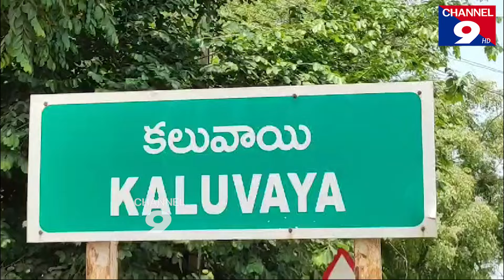కలువాయిలో భారీ వర్షం